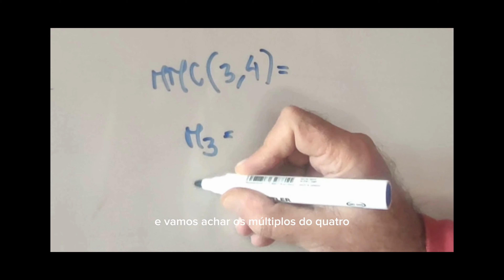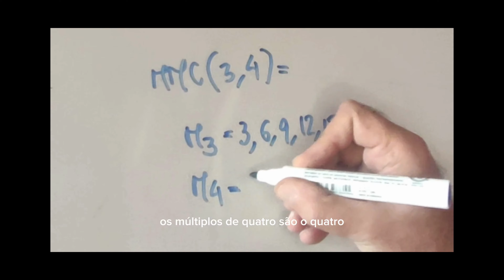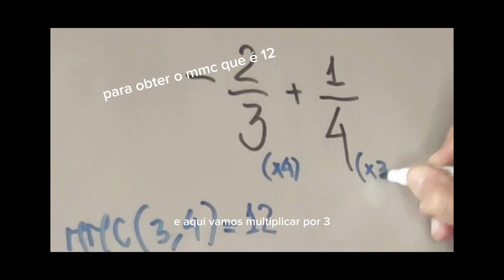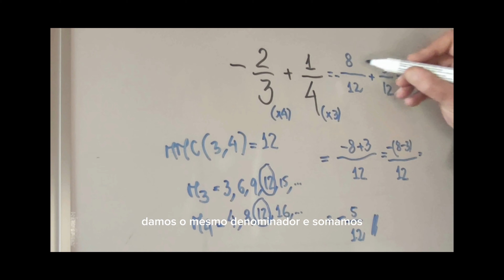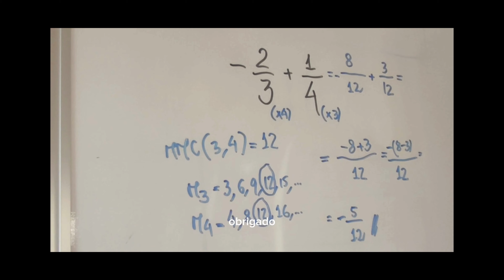Como Somar Frações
Neste vídeo, vamos efetuar a adição de frações com denominadores diferentes. Como somar frações com sinais e numeradores diferentes. Encontrar a mínimo múltiplo comum ( mmc) entre dois números para reduzir ao mesmo denominador.

Espero que gostem, e subscrevam o canal ! Obrigado.